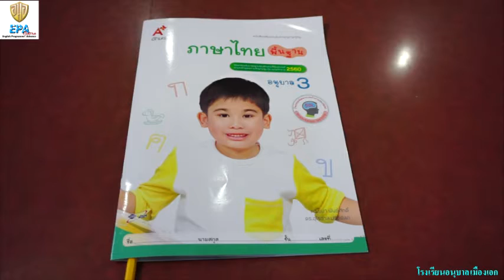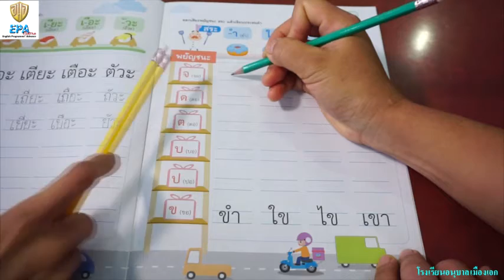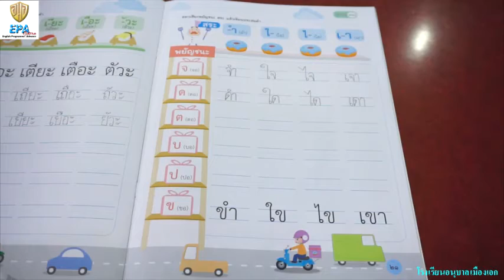MAK (K.3)(Term 1)(2nd Season) 9. THAI FOUNDATION (EP.13)